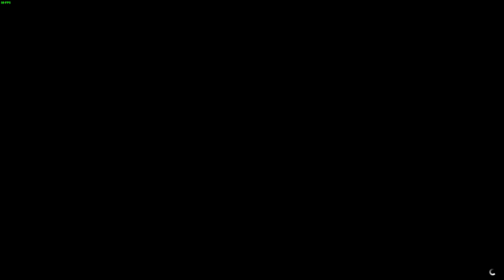Don't Touch Me, DRAGON! | GTA 5 Online Funny Moments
Here's some more GTA 5 Funny Moments for you all! This time we got some racing involved too!!

Make sure to check out the others in this video...